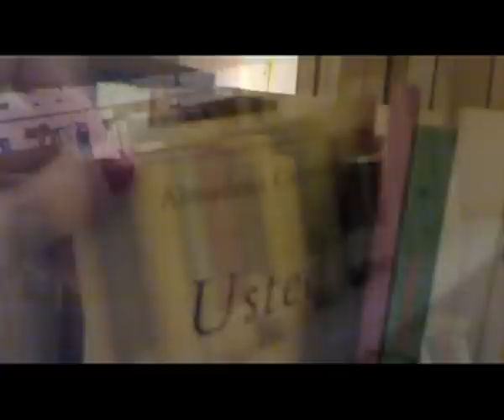Una tarde tonta